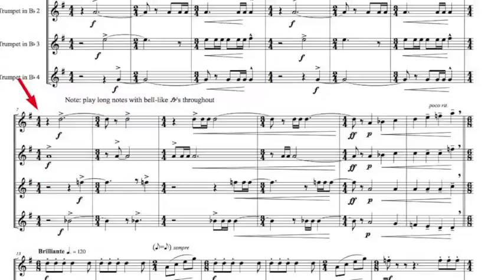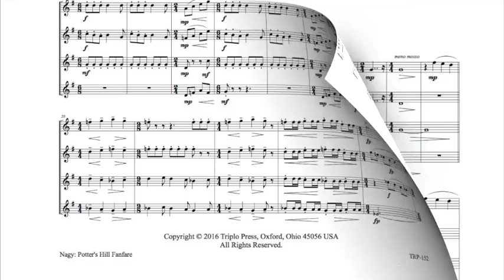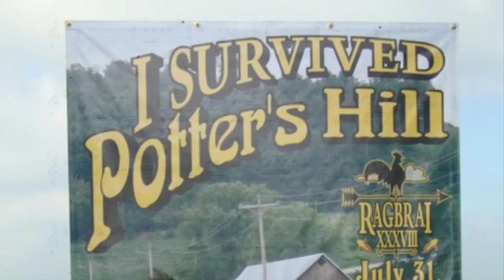Nagy, Russell: Potter's Hill Fanfare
For four trumpets in B- flat. Performed by James Olcott. Published by Triplo Press